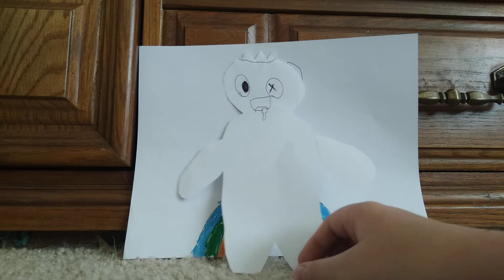trailer 4 for ask or dare the rainbow friends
blue explains how it is

do ●U●

✅be super original and creative!

✅try to think of something that will make your comment stand to me!

✅make your dares as crazy, cool, exciting, cute, awesome and funny as you want!

don't ○n○

❌request to hurt or kill any rainbow friends

❌post dares that could damage my paper cutouts

❌include copyright music

❌force any 2 rainbow friends to love each other (TALKING TO YOU BLUE GREEN SHIPPERS 👁 👁)

❌involve anything inappropriate

❌no intense gore

❌repeat dares that have been done (like cmon. if it's done is done)

what I have did •U•

😃copied the ask or dare the eeveelution's rules (PS hi @StarEevee)

so yeah